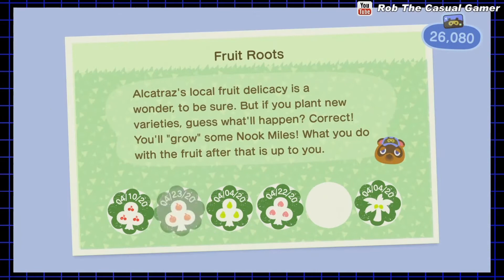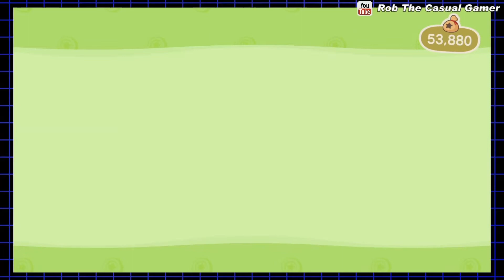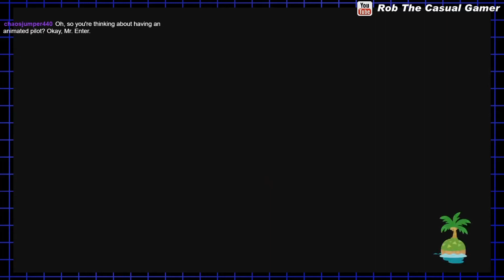Rob Plays Animal Crossing New Horizons - 12 (Streamed 4/23/2020)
Giving my new camper a big surprise in Animal Crossing New Horizons!